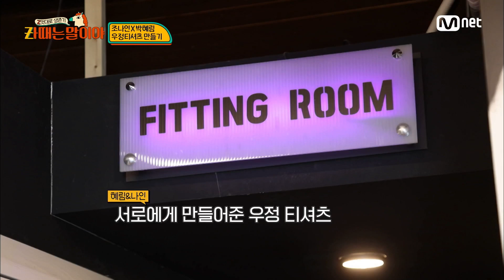[2회] 'GD 갬성 폭발' 불타오르는 예술혼으로 만든 혜림X나인 우정 티셔츠🔥 Z멋대로생존기 Zㅏ때는말이야 EP.2 | Mnet 220322 방송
[2회] 'GD 갬성 폭발' 불타오르는 예술혼으로 만든 혜림X나인 우정 티셔츠🔥

Mnet 〈Z멋대로 생존기, Zㅏ때는 말이야〉
매주 화요일 저녁 8시 20분 본/방/사/수